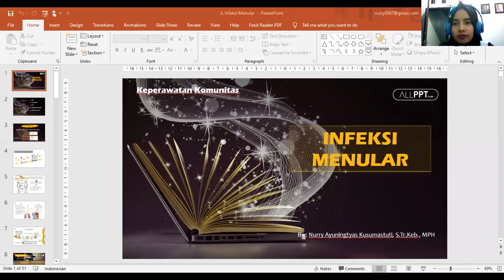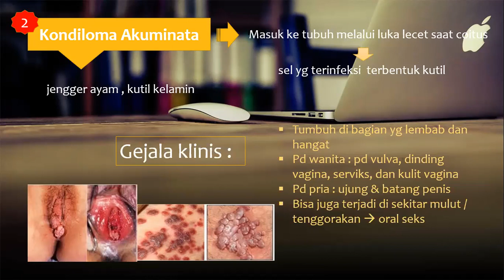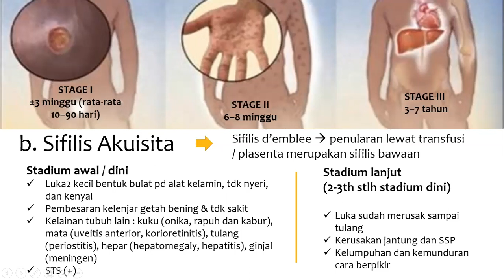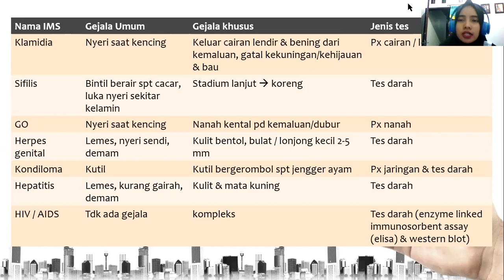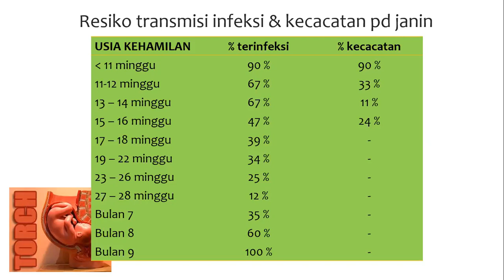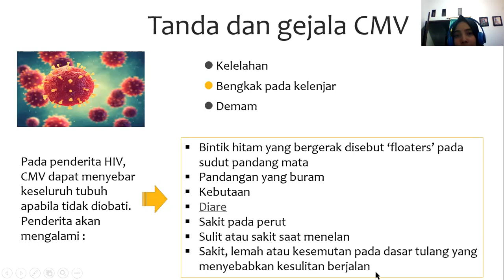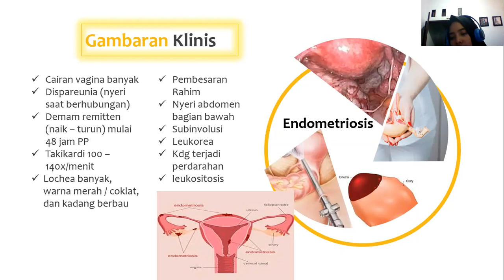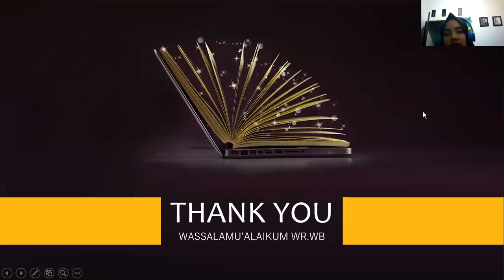Infeksi Menular [Nurry Ayuningtyas Kusumastuti, S.Tr.Keb., MPH]